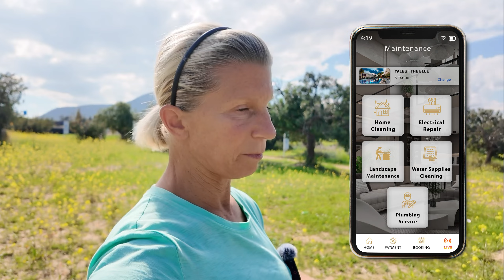Moderne Luxus Immobilien auf Meerseite! Ab £151.900 🌼💙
"THE BLUE" in Nordzypern – eine Oase, wo der Wohntraum zur Wirklichkeit wird. Hier erwartet dich ein Mix aus Penthouses, Garten Apartments und Villen in attraktiver Meereslage.

Es gibt zwei Phasen, die stufenweise fertiggestellt werden. Dazu eine Vielzahl ausgewählter Facilities wie Spa, Tennis, Sauna, Pools und mehr. In fußläufiger Nähe findest du Supermarkt, Restaurant und eine Autovermietung.

Das Besondere: Aktuell bekommst du Extras wie hochwertige BOSCH Elektro- und Küchengeräte, Samsung TV, Air-Condition und elektrische Fußbodenheizung inklusive dazu! 🙌

*Stand Februar 2023, aktuelle Preise & Verfügbarkeiten auf Anfrage. Alle Angaben basieren auf den Informationen des Bauträgers.

BEI INTERESSE AN DIESEM ODER ÄHNLICHEN OBJEKTEN AUF NORDZYPERN GERNE MELDEN 🤗

JEDEN MONTAG: IMMOBILIEN CALL NORDZYPERN - hier geht's zur Anmeldung 🔥